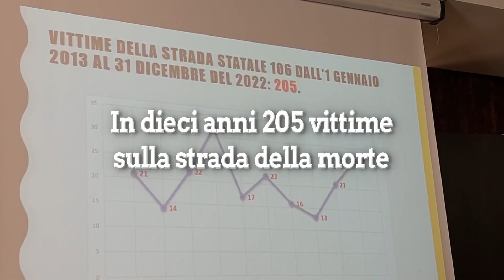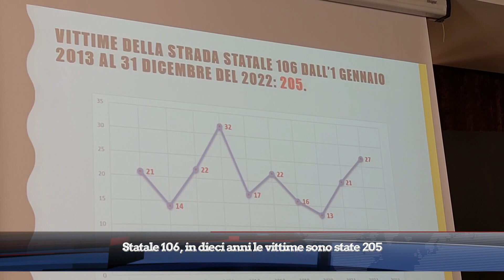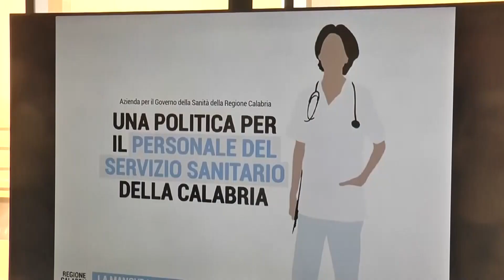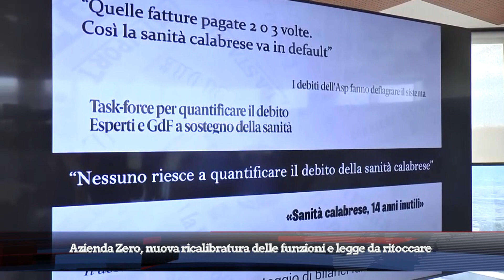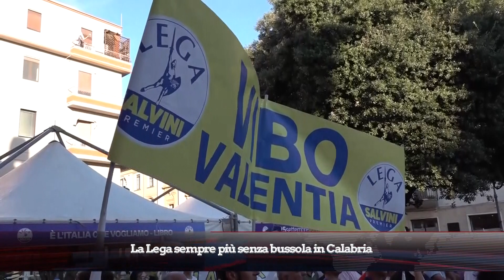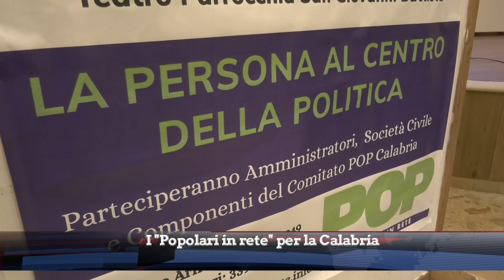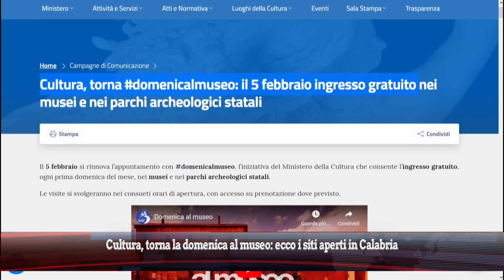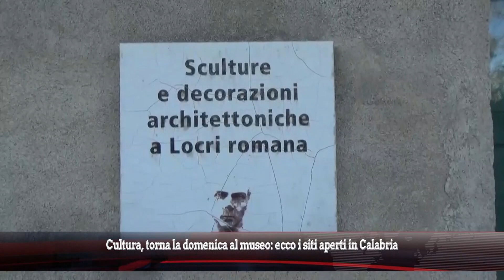TG DEL 04 FEBBRAIO 2023 - EDIZIONE SERA